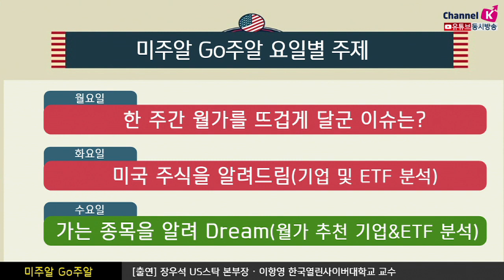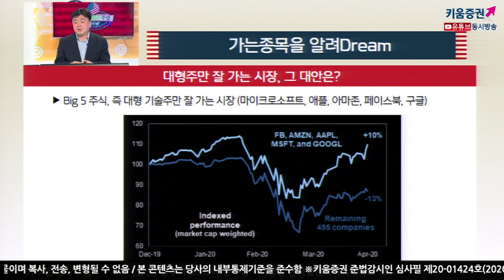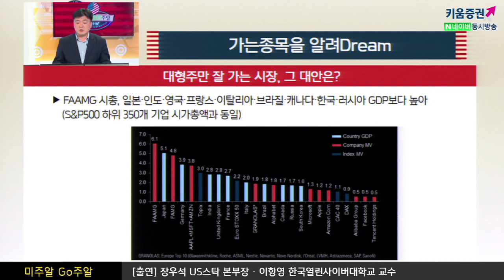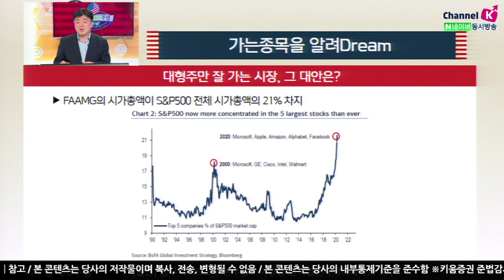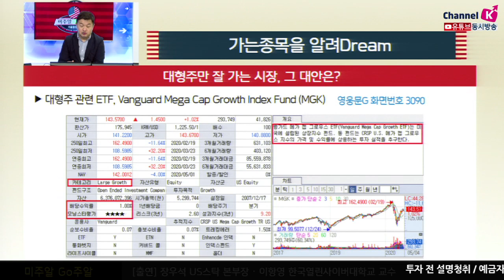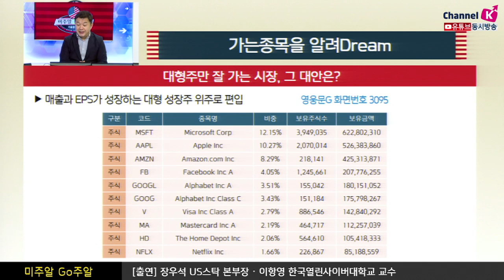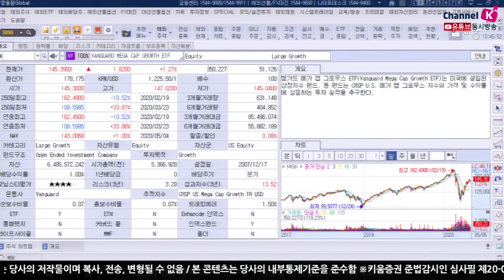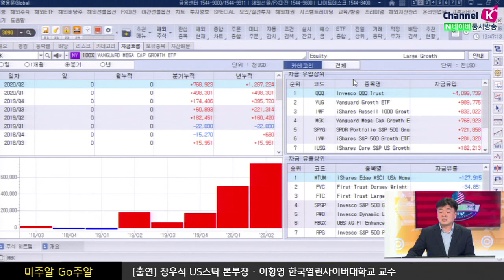[해외주식투자] 미주알 GO주알 / 대형주만 잘 가는 시장, 그 대안은? (20.05.06)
소위 Big 5 주식, 즉 대형기술주만 잘 가는 시장 (마이크로소프트, 애플, 아마존, 페이스북, 구글) ​
FAAMG의 시가총액이 일본, 인도, 영국, 프랑스, 이탈리아, 브라질,
​캐나다, 한국, 러시아의 GDP보다 높다 (S&P500 하위 350개 기업 시가총액과 동일)
​FAAMG의 시가총액이 S&P500 전체 시가총액의 21% 차지​
투자가고민되면 ETF가 해답, Vanguard Mega Cap Growth Index Fund (MGK)​
상승동력은 매출과 EPS의 성장외에 펀드자금유입이 핵심 ​